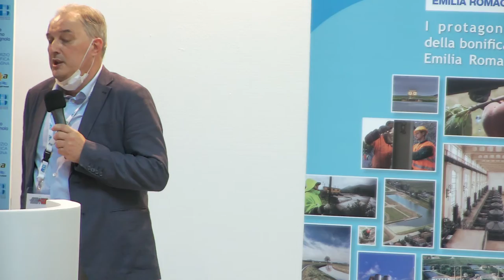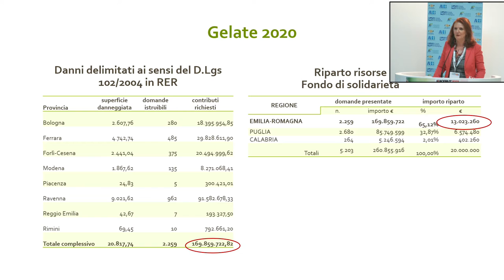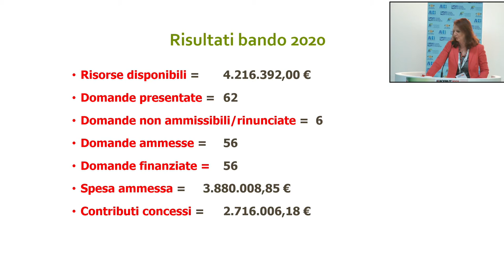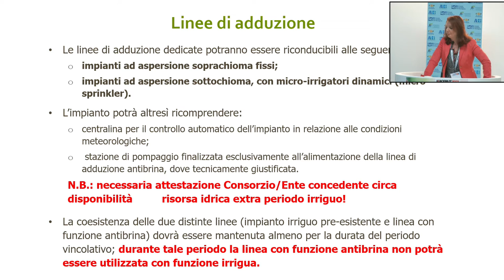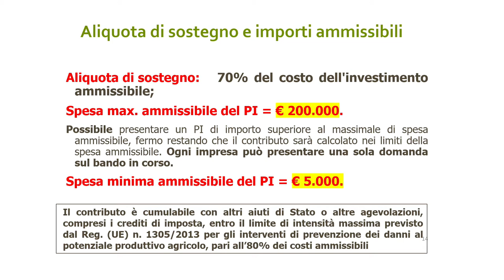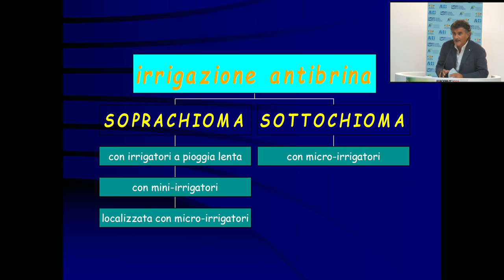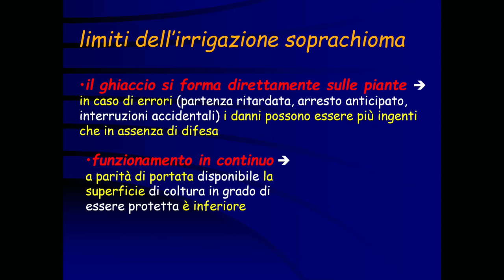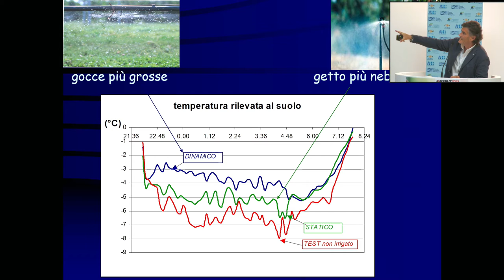Macfrut 2021 “GELO, COME DIFENDERSI. Pubblico e privato collaborano attraverso politiche mirate.”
09 settembre 2021 - Workshop ore 11.30 / 13.00
Regione Emilia-Romagna, ANBI, ASRECODI ER, Consorzio di bonifica della Romagna, ANBI EMILIA ROMAGNA e CER – Consorzio di bonifica di II Grado per il Canale Emiliano Romagnolo
Modera: Alessandro GHETTI, Coordinatore ANBI EMILIA ROMAGNA
Descrizione: I cambiamenti climatici creano sempre maggiori difficoltà al settore agricolo. Uno di questi è il gelo primaverile. Regione Emilia-Romagna, CER, e ASNACODI si confrontano per trovare le strategie migliori per contrastare questa calamità naturale.
Invitati: Alessio MAMMI, Assessore Agricoltura e Giuseppina FELICE, Responsabile del servizio competitività delle imprese agricole e agroalimentari, dell’Assessorato Agricoltura Regione Emilia-Romagna; Albano AGABITI, Presidente e Andrea BERTI, Direttore di ASNACODI; Nicola DALMONTE, Presidente e Stefano Anconelli Consorzio CER, Stefano FRANCIA, Presidente Consorzio di bonifica della Romagna